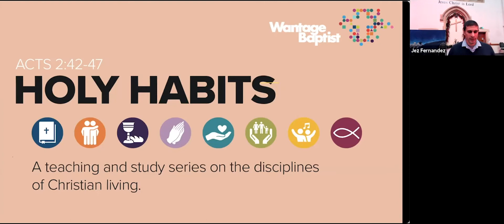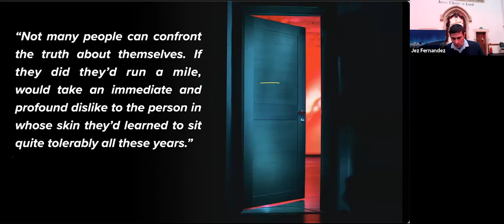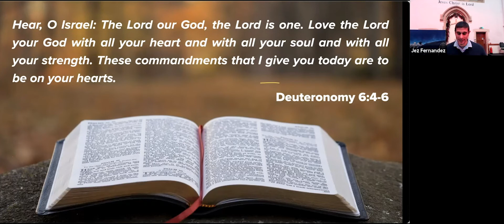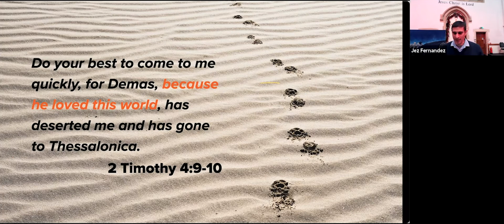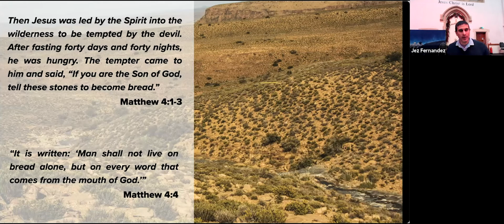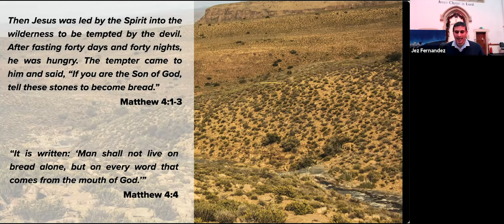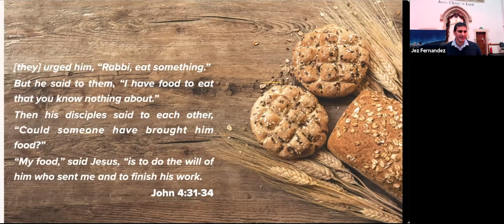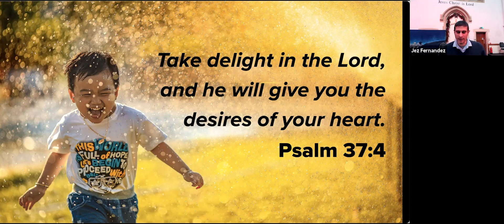Holy Habits Intro | Acts 2:37-47